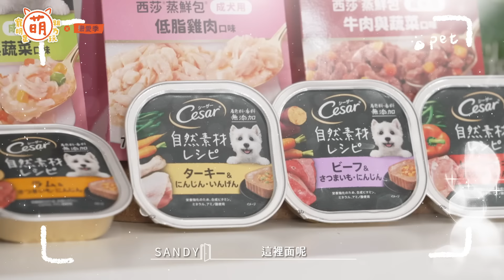Better Together!!《西莎食刻 幸福相伴》讓呵喜愛不釋口的 西莎自然素材餐盒【 萌寵明星粗乃玩 ✖ 戀愛季 】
Better Together!! 西莎食刻幸福相伴~
呵喜最幸福時刻就是享用西莎
那您跟毛小孩的幸福時刻是?

8/14起 每周三晚間9點首播！

主持人：Sandy
戀愛觀察員：阿本